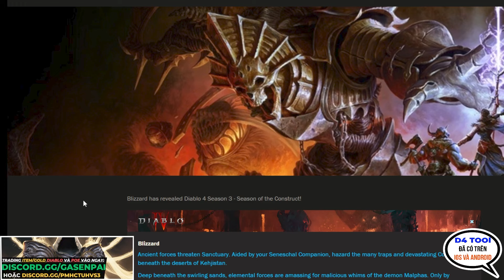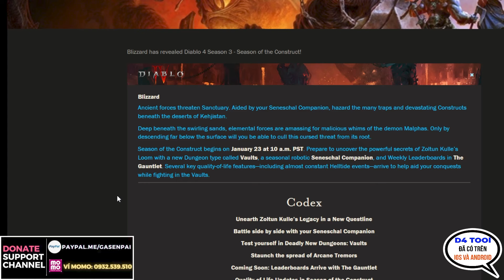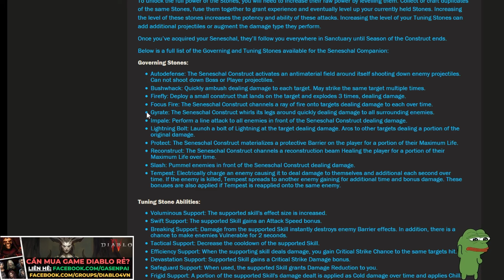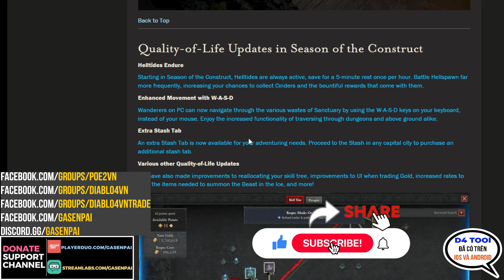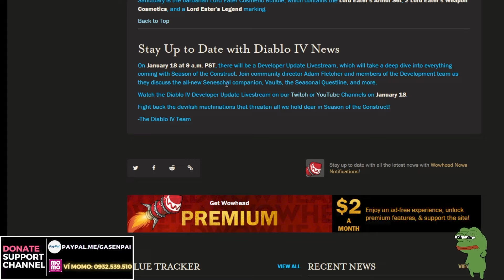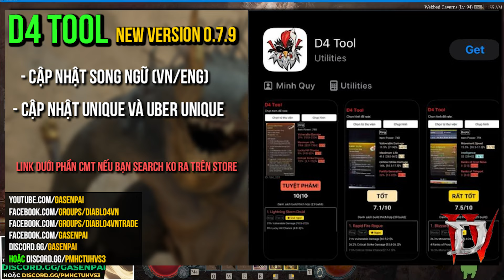[Diablo 4 season 3] Cập nhật nhanh Season của ROBOT?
App Check item & Event Diablo 4

 @Gasensei   có tạo 1 room DISCORD để anh em tán gẫu, trao đổi đồ, buôn bán item game Diablo và Poe.

►[Diablo 4 season 2] REVIEW season2 - Những điều thích và chưa thích ở Season of Blood
►[POE] Vài thông tin về join close beta POE 2 và Newbie trải nghiệm POE 1 tập 2

Diablo
Diablo 4
gasenpai